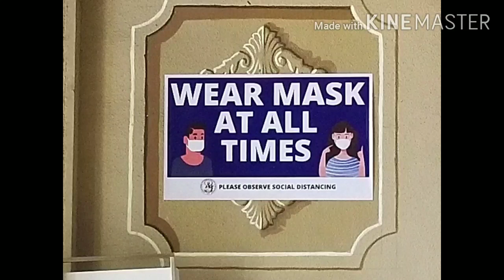Laguna Slex to Pasig..